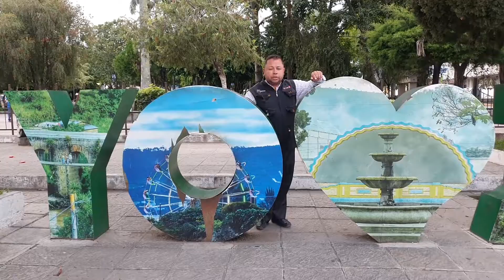Ya Han Hecho El Primer Desembolso Para La Refacción Escolar A Alumnos De Nivel Medio 1